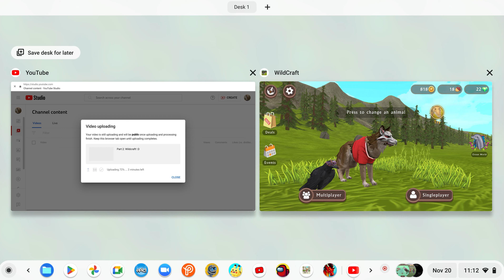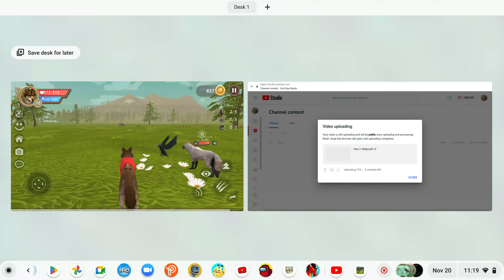Wildcraft part 3!